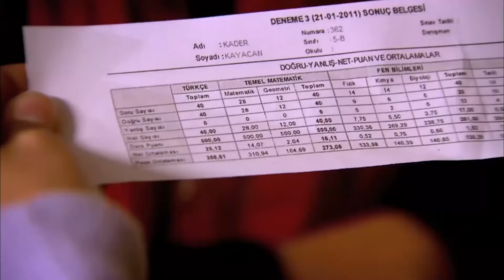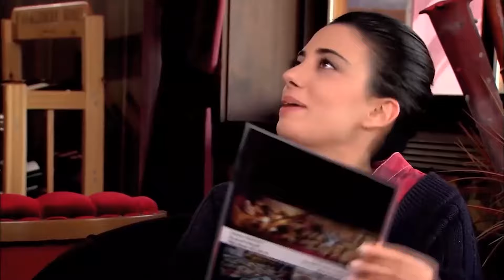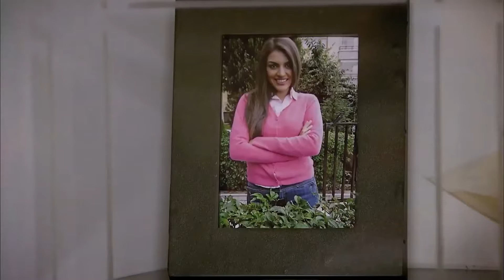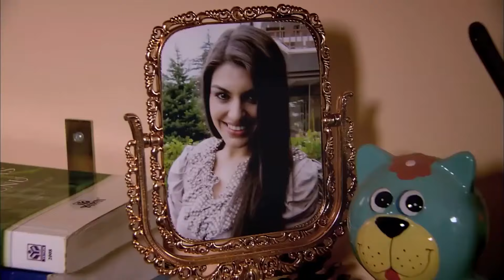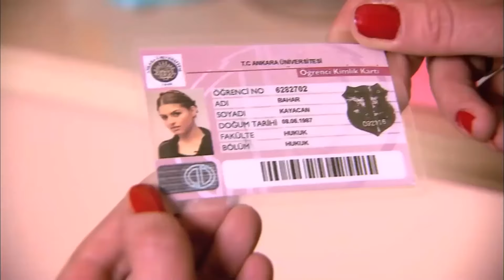Nişanlısını Başka Kollarda Gördü! | Beni Affet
Handan'ın aşk acısı. ARABAYI PARÇALADI!